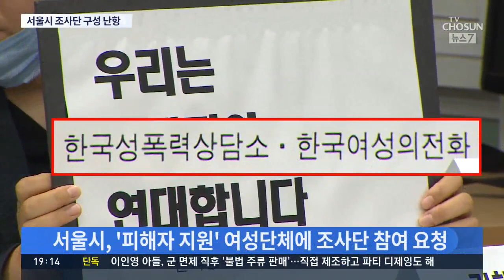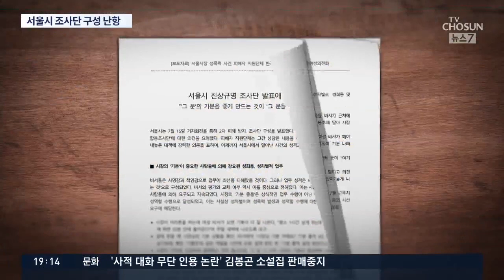피해자측 여성단체에 2번 퇴짜맞은 서울시…'전문가 추천' 3번째 공문보내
박원순 전 시장의 성추행 의혹에 대한 진상규명 속보도 살펴보겠습니다. 서울시가 꾸리는 진상조사단에 피해자를 지원하는 여성단체들이 모두 참여를 거부했습니다. 공문도 보내고 의견도 물었지만, 모두 안하겠다고 한 겁니다. 이유는 성추행 은폐 의혹의 당사자인 서울시가 진상규명을 할 주체로서 적합하지 않다고 판단하기 때문이라고 합니다.